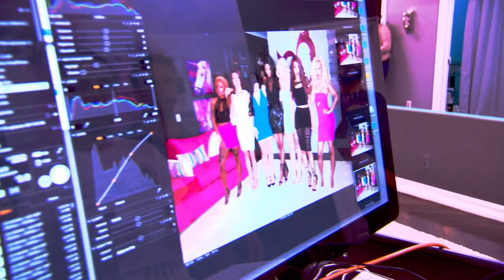BGC16 Photoshoot Song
Song // Dani Deahl - SMYK (feat. Rohan Da Great) (Reid Speek Remix) // Only used part of the song